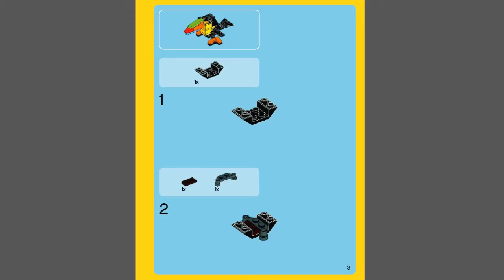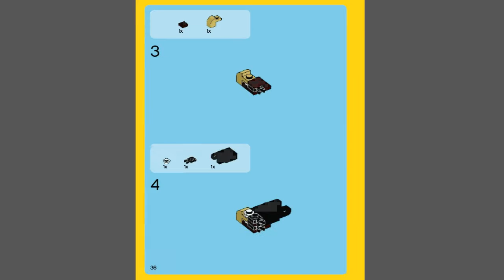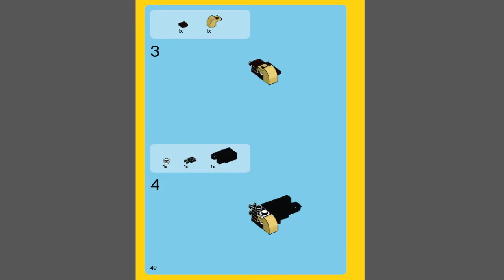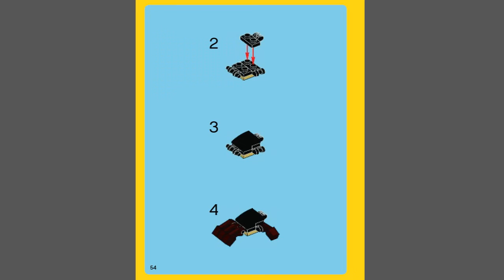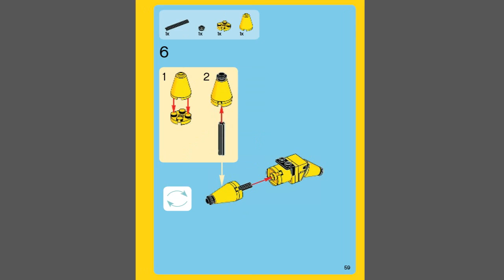LEGO Creator Forest Animals 31019 №1